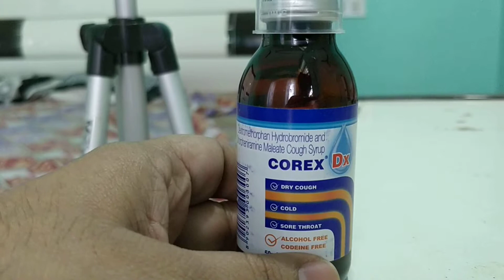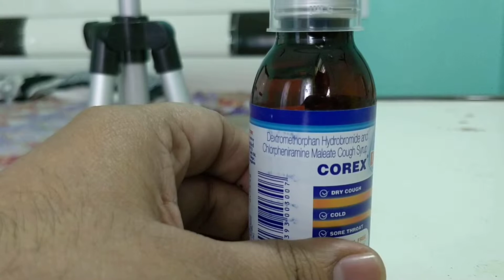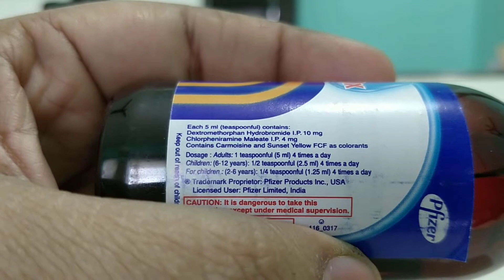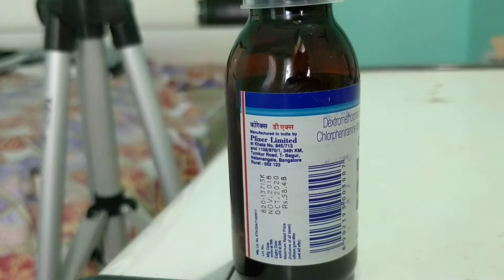Full Hindi: Corex DX syrup sukhi khansi ki dawa